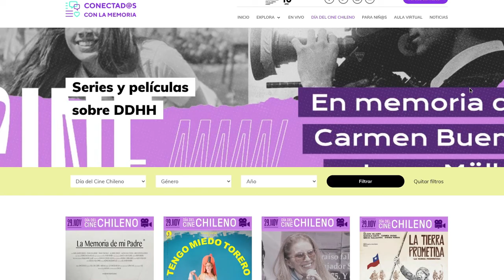Entrevista a Rodrigo Bacigalupe, director de la LA MEMORIA DE MI PADRE - DÍA DEL CINE CHILENO 2020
“La memoria de mi padre” es una película de ficción dirigida por Rodrigo Bacigalupe que se estrenó en 2017 en el Festival de Cine de Málaga, y que reflexiona sobre la memoria y la relación padre e hijo.

La cinta está protagonizada por el veterano actor Tomás Vidiella, además de Jaime McManus, María Izquierdo y Luz Jiménez. “La memoria de mi padre” obtuvo importantes premios, entre ellos, mejor película en el Festival de Cine Latino de Trieste, mejor largometraje en el Festival de Mar del Plata y mejor actor en SANFIC.